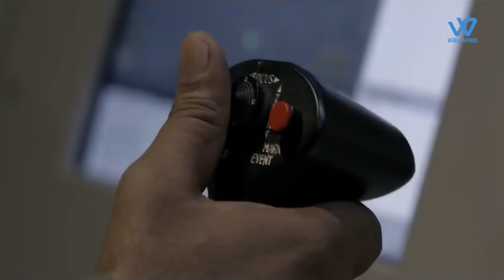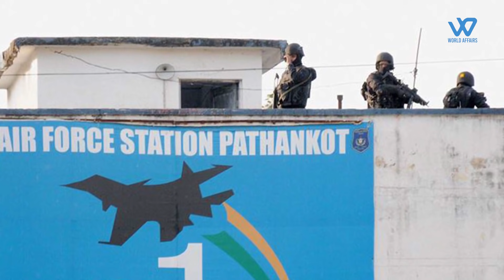India Will Now Have Combat Drones To Carry Out Surgical Strikes In The Future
Project Cheetah set to take off,the Medium Altitude Long Endurance (MALE) Israeli Herons will be upgraded to undertake specialised and longer surveillance missions & precision strikes
After several rounds of discussion, Project Cheetah is set to take off  The Medium Altitude Long Endurance (MALE) Israeli Herons , used by all three Indian Services will be upgraded as part of the project , to perform specialised and longer surveillance missions , as well as precision strikes. The projects will cost, close to Rs 5000 crore.